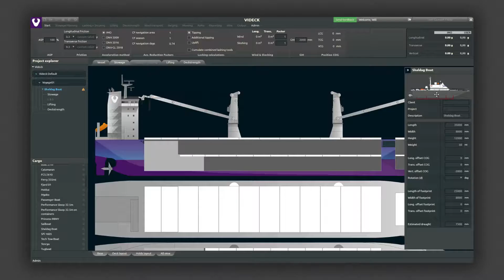Lashing and Securing in 3 simple steps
Explore the possibilities of our Lashing + Securing software in three simple steps. Curious what the software could do for you? Request the free demo now!